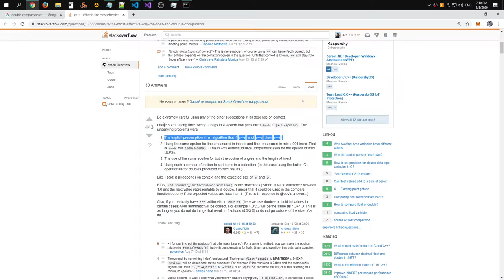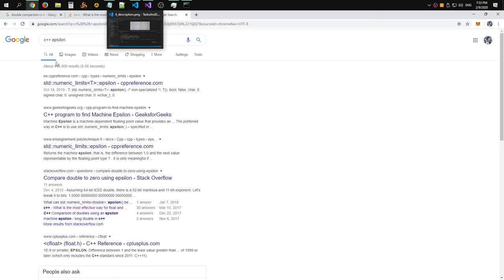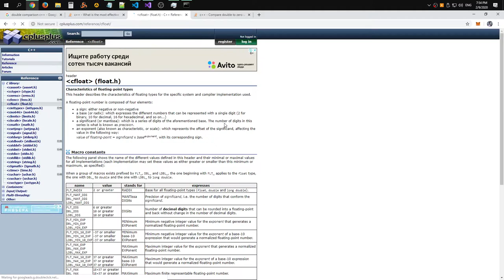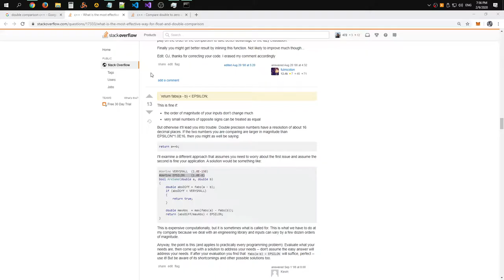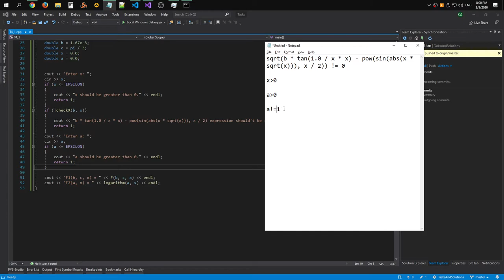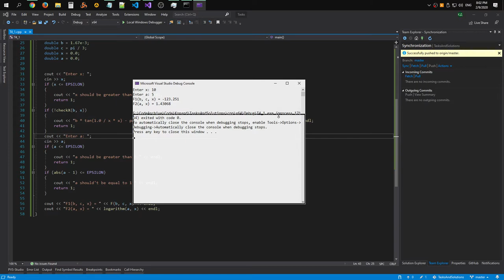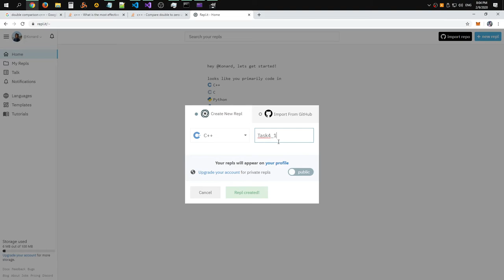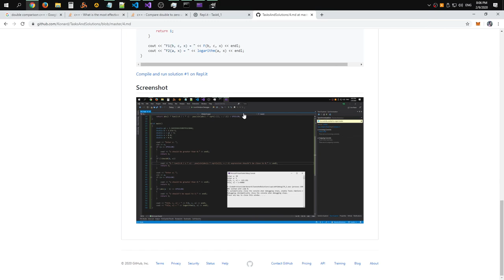Solution to task #4 in C++ (part 2)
Raw recording.